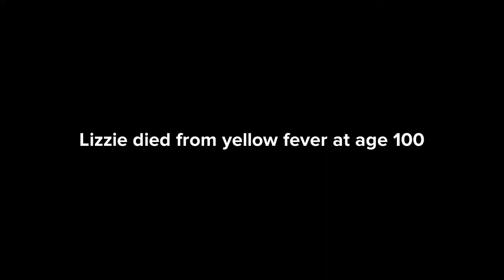If Lizzie was grounded forever